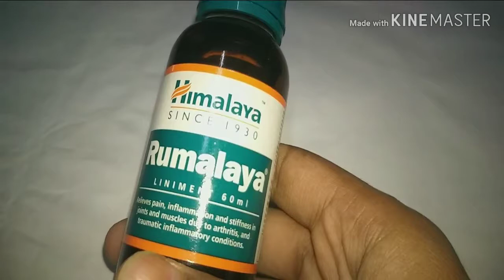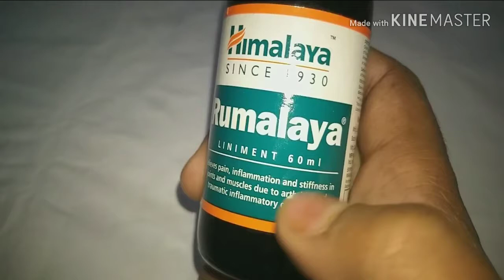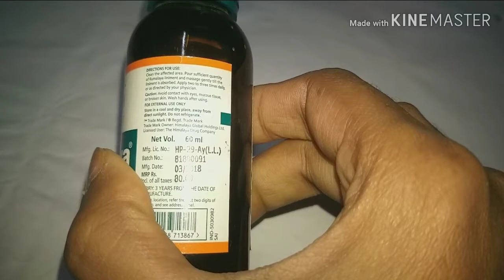Rumalaya Liniment review Rheumatism,Neuralgia और का अचूक और असरदार ईलाज!smk health tips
Rumalaya liniment oil 60ml is oil ke bare me pura jankari milega is video me pura video dekhiye smk health tips channel ko subscribe karo or bell ikone press all opction health related medicine related videos update pane ke liye like o share karo.skincare or beauty tips dental review available.